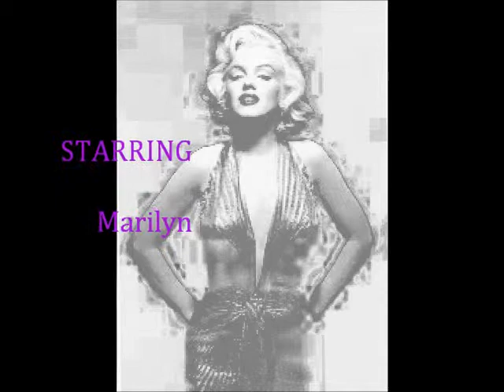Marilyn Monroe Gentlemen Prefer Blondes P1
MMF-BEYOND TM
GENTLEMEN PREFER BLONDES
assisted by the spirit of Elvis & Marilyn